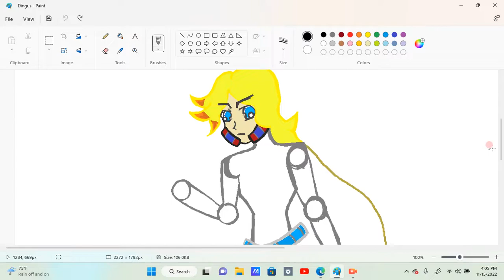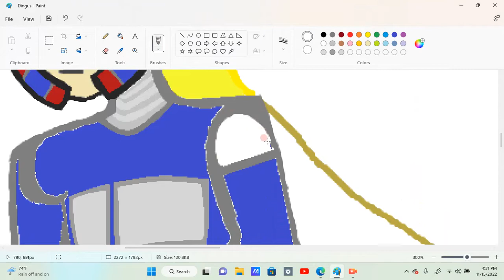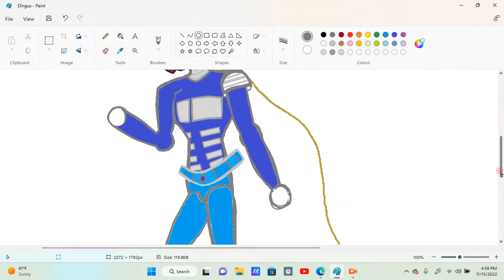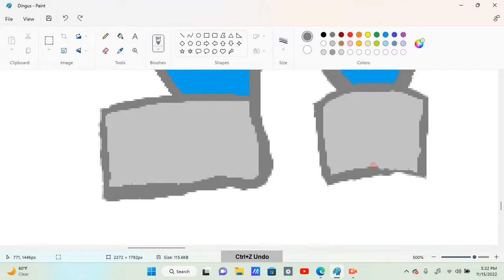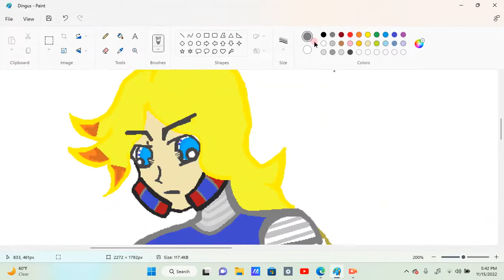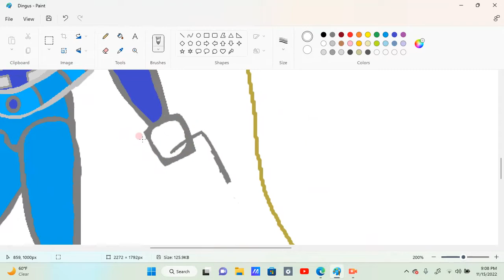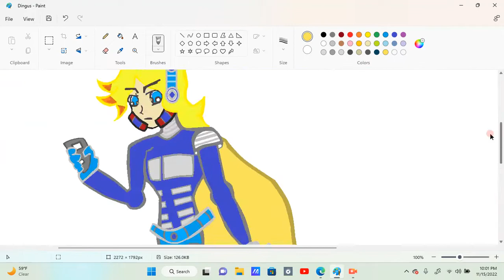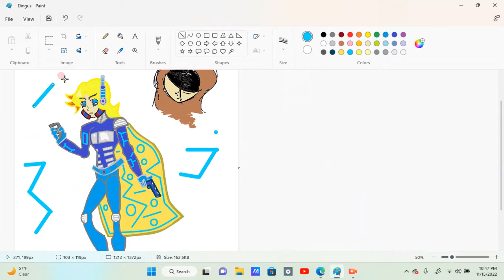SPEED DRAWING SPYMASTER THATCHER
DINGUS YOUR DURNGUS.

 ( I own none of this music, the owners of said songs come from Kingdom hearts, Undertale, and Sasukeshika )